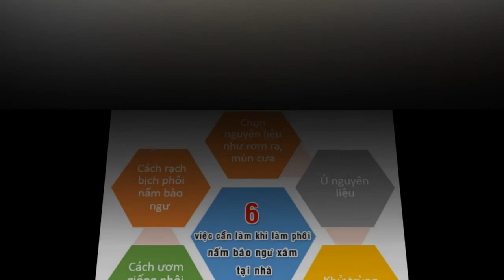[STEM] Field trip - Chuyến đi thực nghiệm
Giờ đây các bài học không còn được giới hạn trong những căn phòng nhỏ bé nữa, các em sẽ được ra ngoài và tìm hiểu về những gì đang diễn ra trong cuộc sống thực tế. Những trải nghiệm thực tế sẽ mang lại cho các em nhiều kỹ năng sống hơn như: kỹ năng giải quyết vấn đề, kỹ năng sinh tồn, kỹ năng làm việc nhóm, kỹ năng chấp hành kỷ luật, ... đây sẽ là hành trang quý giá cho các em mang vào cuộc sống tương lai. Ở mỗi chuyến đi các em sẽ gặt hái được cho mình những kỷ năng và kiến thức khoa học khác nhau. Ví dụ: chuyến đi tham quan thế giới nấm; sẽ giúp các em biết được sự phát triển của nấm, biết cách phân biệt nấm độc và nấm không độc, hơn thế nữa các em sẽ được trải nghiệm các công việc của một người nông dân như: bắt cá, vắt sữa bò, chăm sóc cừu và dê,...
Hãy liên lạc với chúng tôi và tìm hiểu thêm thông tin qua:
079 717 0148 - Hot line